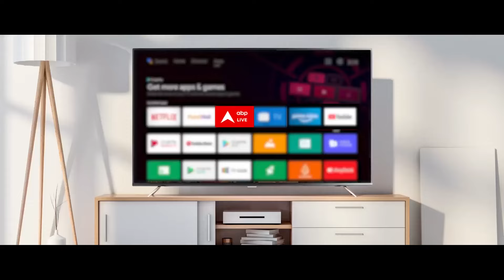Kejriwal Arrested: केजरीवाल की बढ़ी मुश्किलें, 6 दिनों के लिए ED की रिमांड पर भेजे गए | Breaking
PMLA कोर्ट ने केजरीवाल को 6 दिन की रिमांड पर भेज दिया है. ईडी ने केजरीवाल की 10 दिन की रिमांड पर भेजने की मांग की थी. हालांकि, कोर्ट ने दिल्ली के सीएम को 28 मार्च तक की रिमांड पर भेज दिया है.